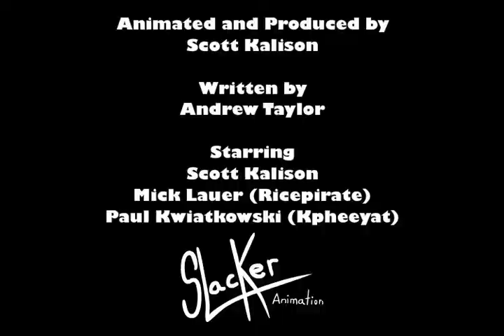War Of The Butterflies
This was originally created for NATA 2012. The prompt was "the butterfly effect".